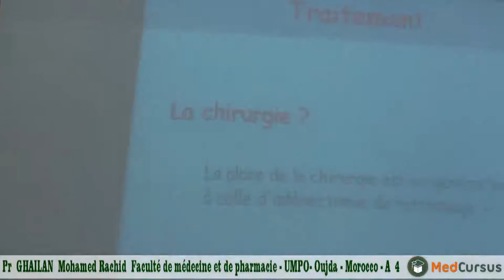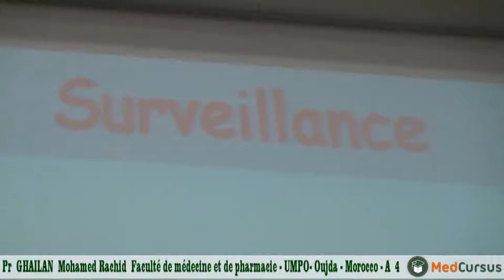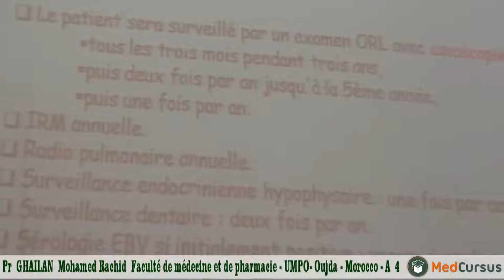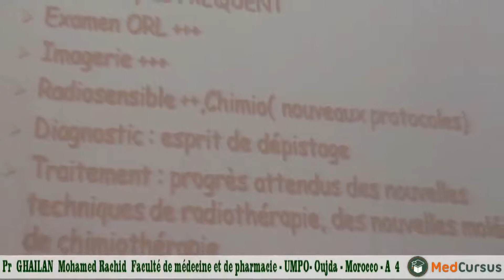Cancer du Cavum - Partie 4 - Pr GHAILAN Mohamed Rachid